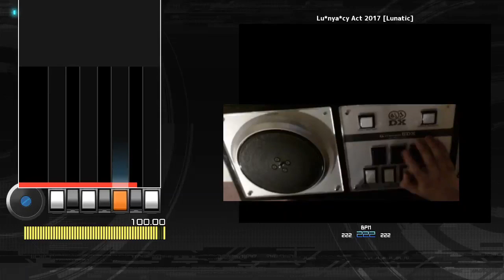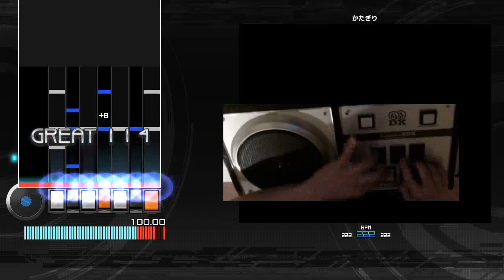Lu*nya*cy Act 2017 [Lunatic] st5 NC